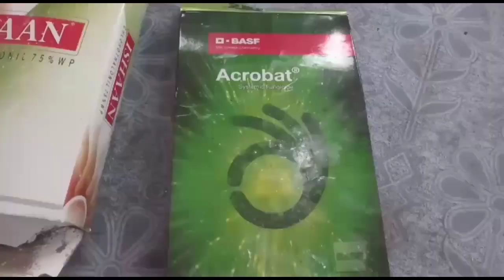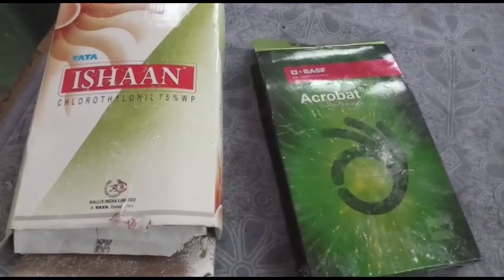Alubukhara | Plum Beauty